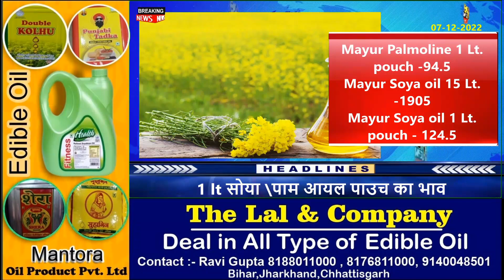सोया पाम वनस्पति मिलो के भाव में खरीदारी ? || SOYA 1.LT RATE || SOYA 15.LT RATE || NewsMarkets24​​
In this video, we'll be discussing the latest soyabean prices in the market and Rate in 1. LT, 15. LT, and NewsMarkets24.

NewsMarkets24 is a website that provides latest news about agricultural products including soyabean. So, in this video, we'll be discussing the latest soyabean prices in the market and Rate in 1. LT, 15. LT, and NewsMarkets24.

YOUR QUERY
खाने का तेल हुआ भयंकर सस्ता
 सोया पाम का रेट
खाद्य तेल बाज़ारों में आगे तेजी या मंदी
ncdex
krishi darshan news
krishi darshan
soyabean bhav today
commodity trading
ncdex24